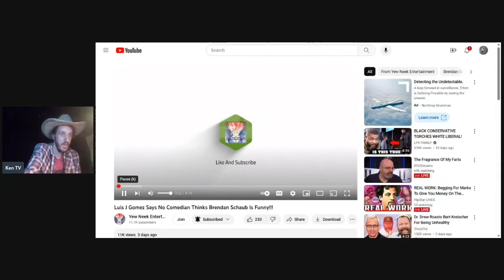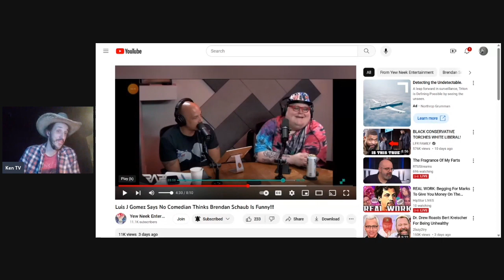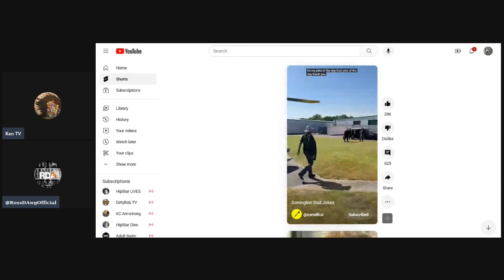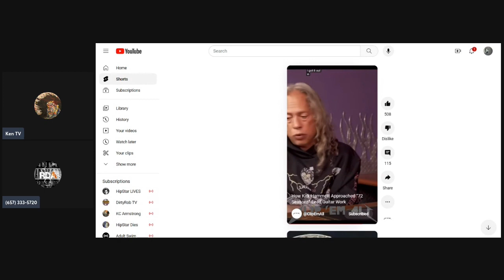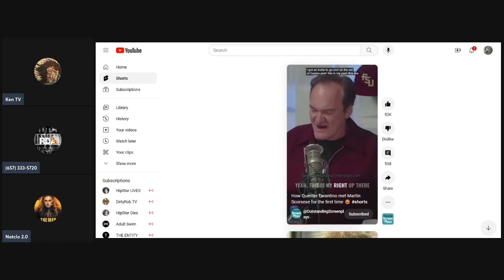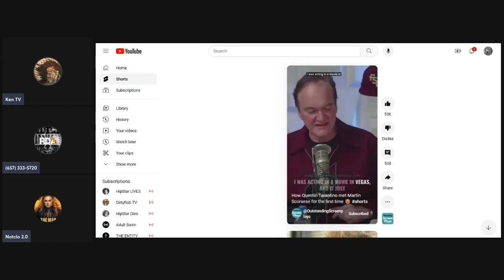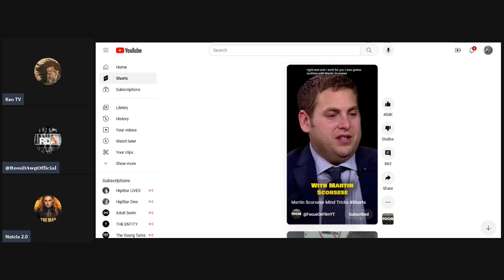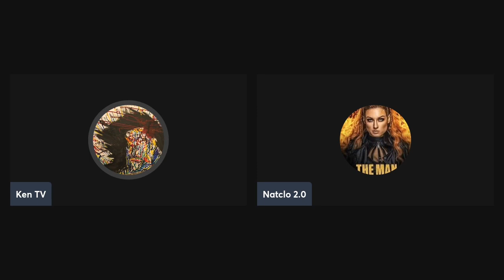on Ken TV 📺 No u